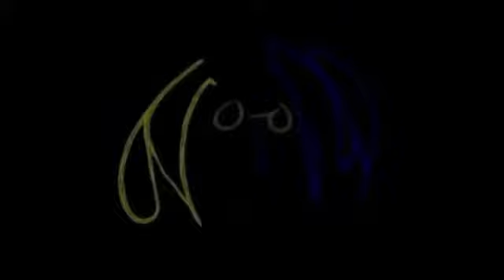Prawda, tys prawda.... Boom, Boollets...!